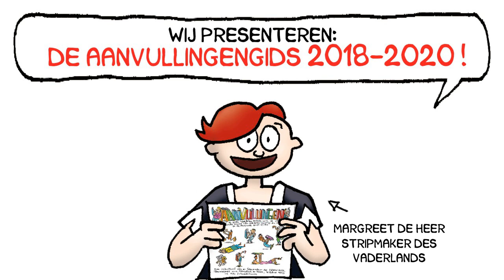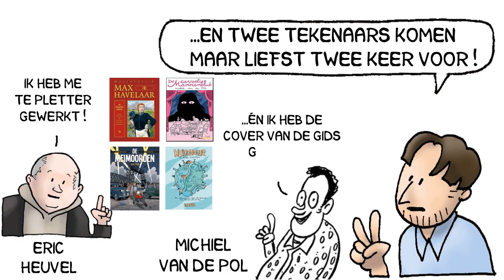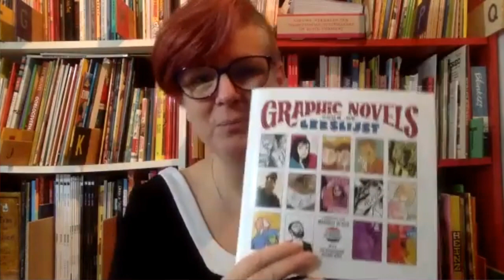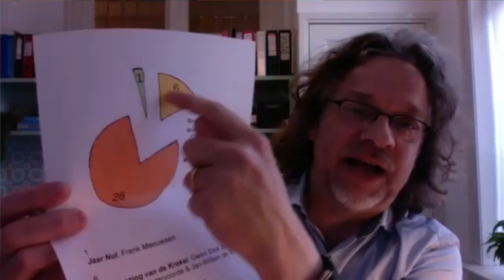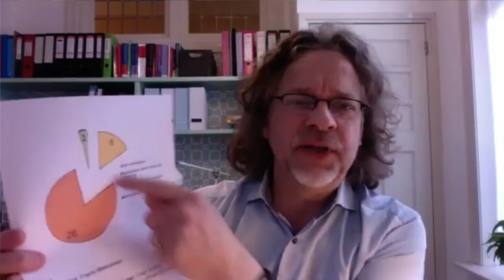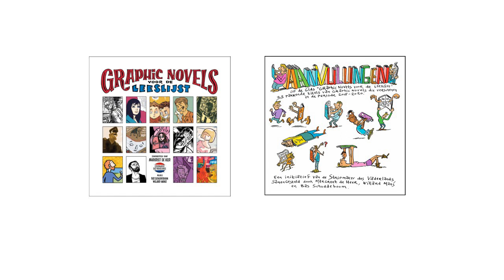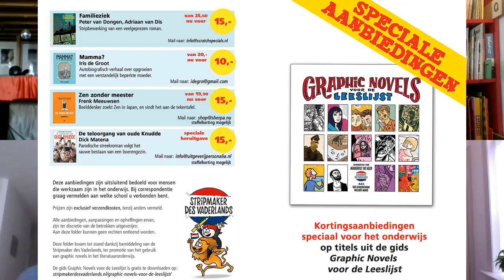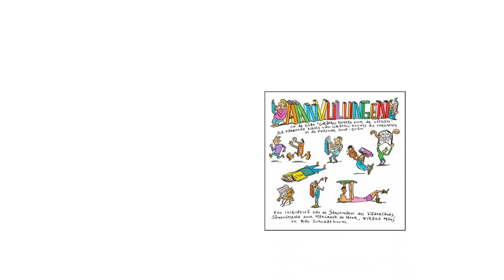Boekpresentatie 'Aanvullingen op de gids "Graphic Novels voor de Leeslijs"'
In 2018 lanceerde Stripmaker des Vaderlands Margreet de Heer de gids 'Graphic Novels voor de Leeslijst', speciaal voor docenten Nederlands en hun leerlingen. Eind 2020 spant zij opnieuw samen met co-auteurs Bas Schuddeboom (redacteur Comiclopedia) en Willard Mans (docent Nederlands) en komt met een lijst aanvullingen hierop: stuk voor stuk pakkende titels van beeldromans die niet misstaan op de literatuurlijst!

In deze presentatie bieden zij het "eerste exemplaar" van deze digitale gids aan aan Herman Roozen, die vanaf 1 januari 2021 de nieuwe Stripmaker des Vaderlands is.